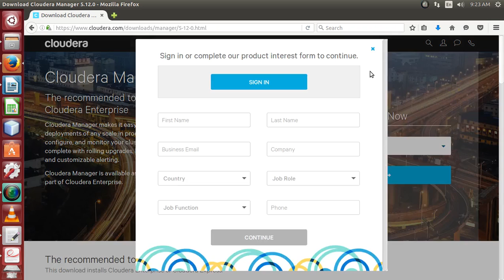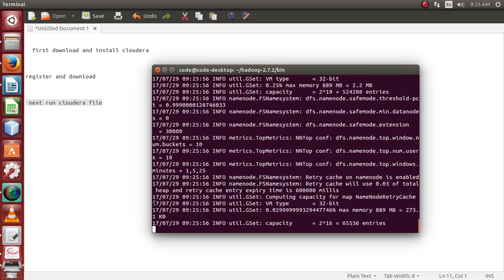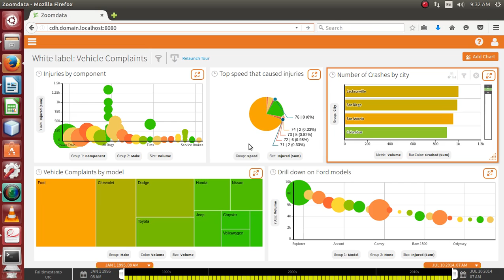Cloudera Analytics Hadoop Big Data Projects